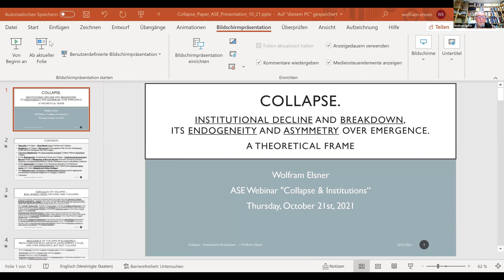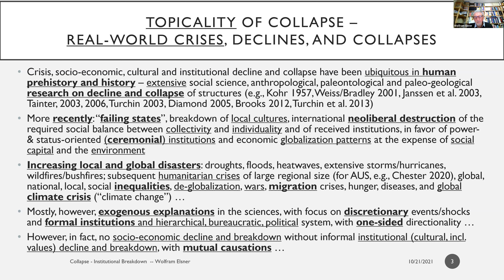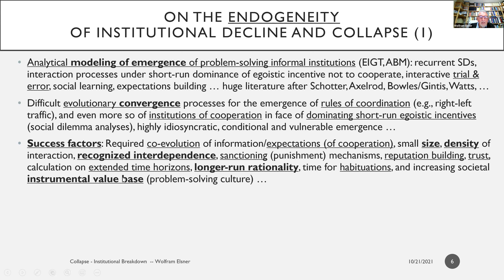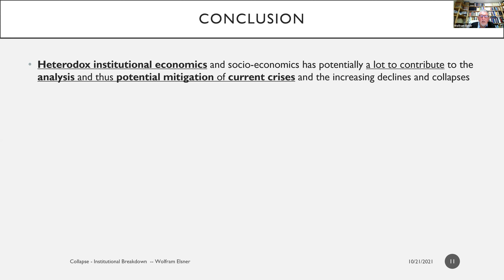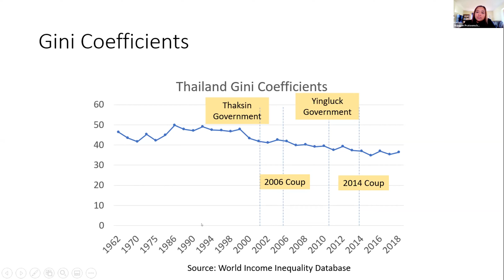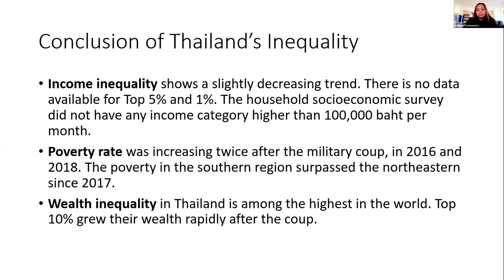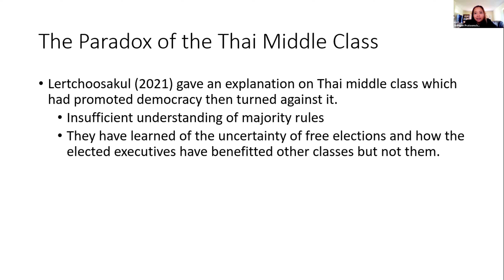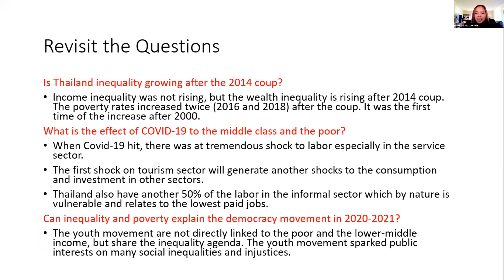ASE Webinar on Collapse and Institutions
In this webinar session, Dr. Wolfram Elsner will discuss their attempt to show how institutional theory may critically contribute to the pressing and existential, local and global problems of our time. After this conceptual and theoretical discussion, Dr. Praopan Pratoomchat will discuss her recent work on Thailand’s inequality and the latest democracy movement, providing an empirical perspective on inequality.